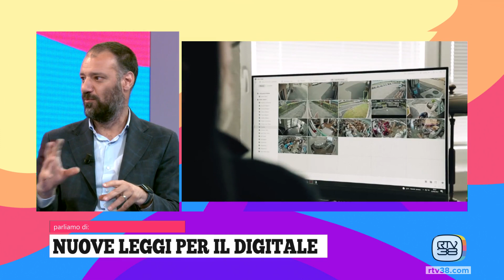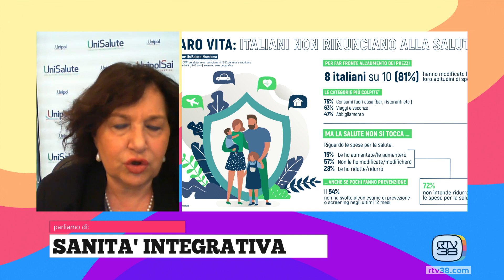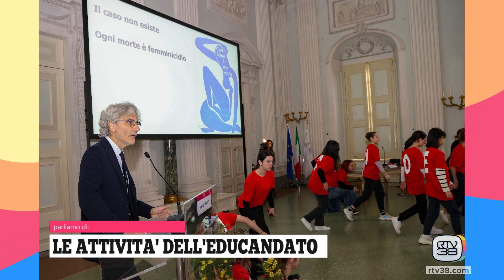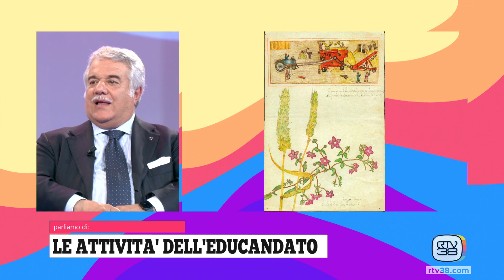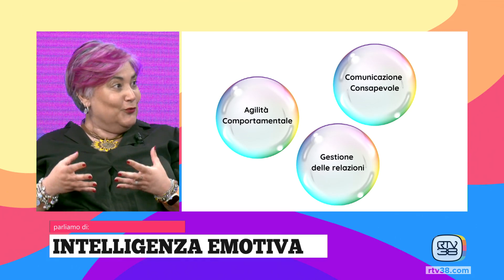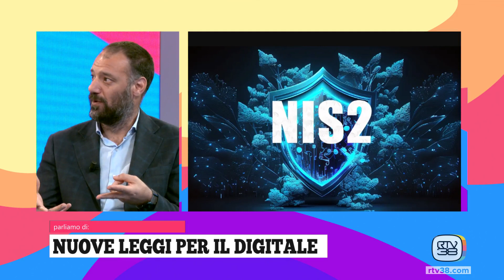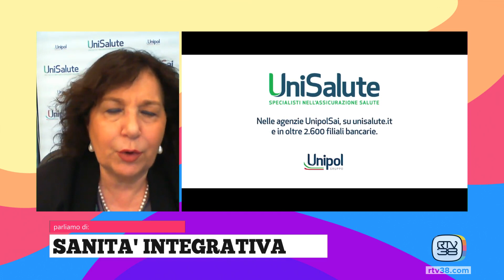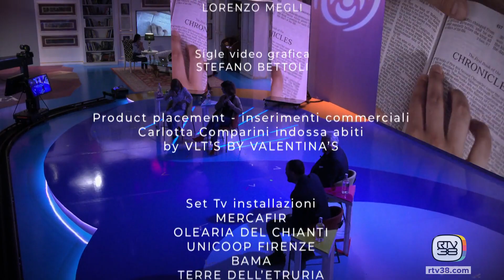TADA' - Giovedì 18.04.24 (seconda parte)